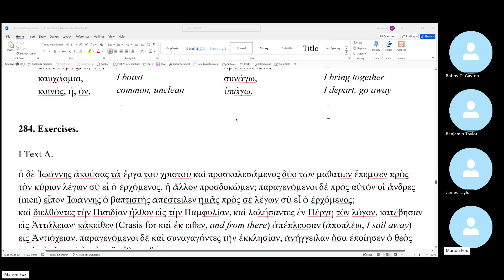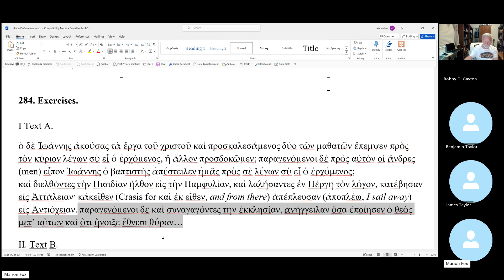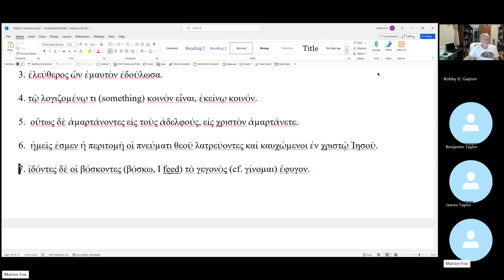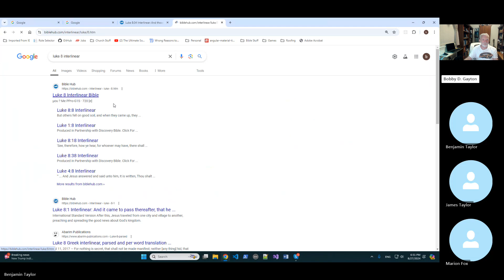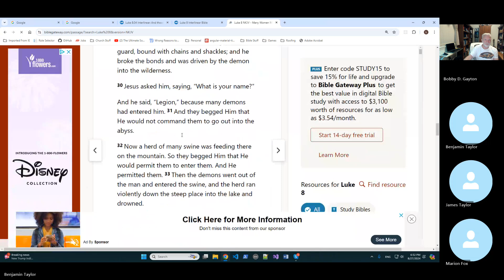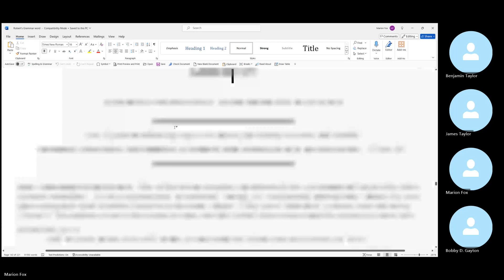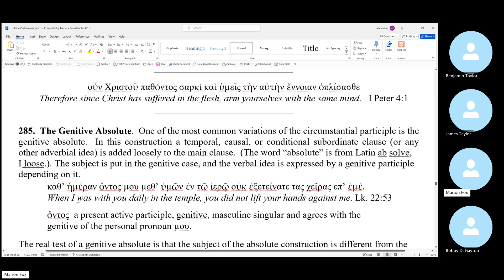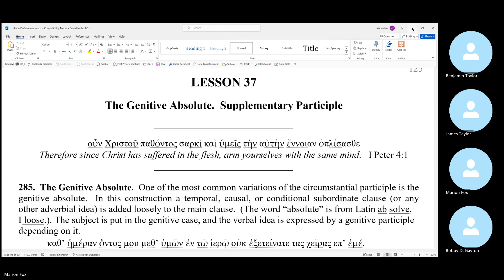Greek class - Roberts grammar lesson 36 pt.2c